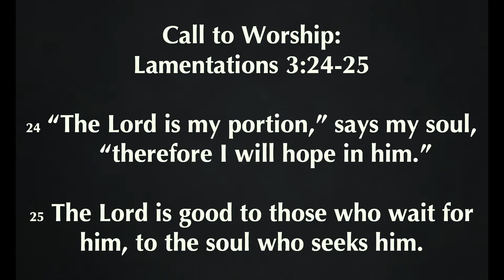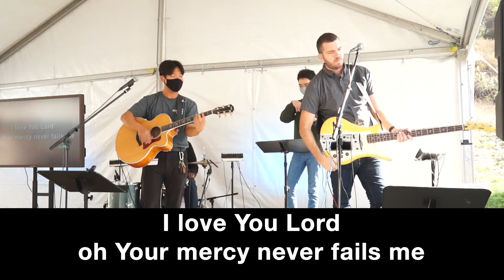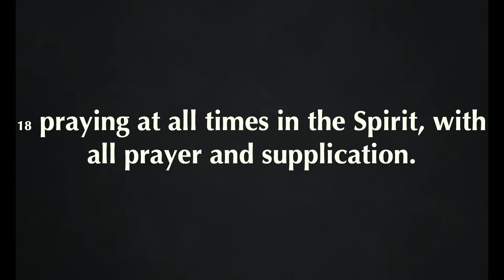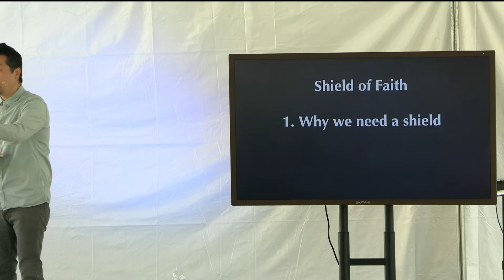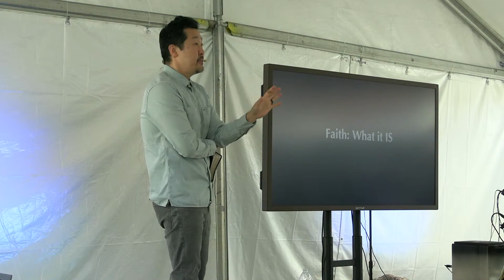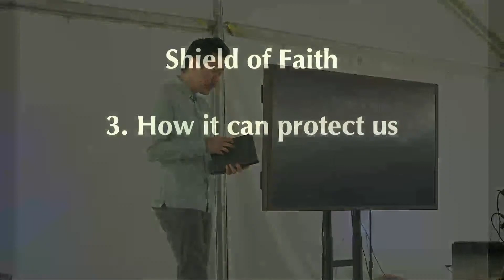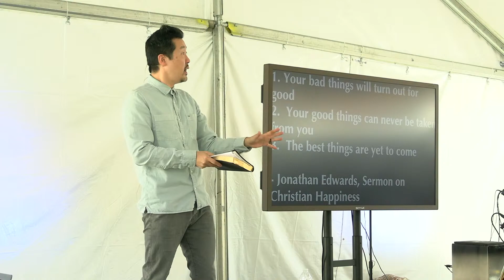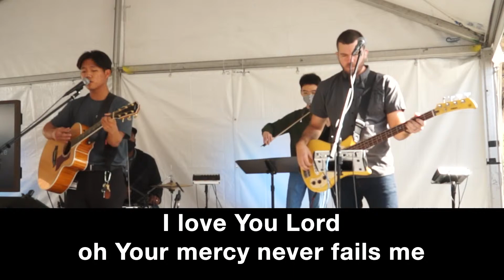Redeemer Sunday Service | November 1st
Pastor Paul Kim